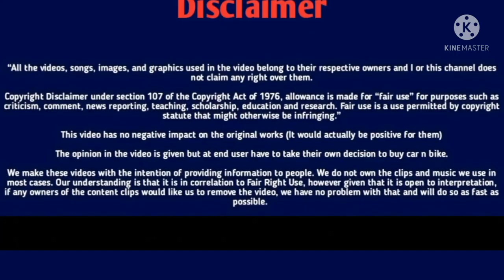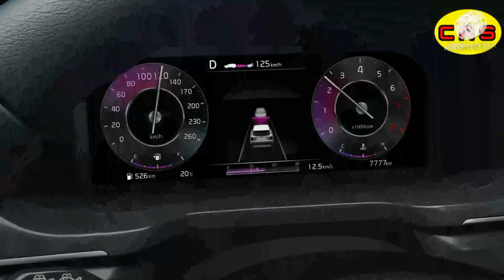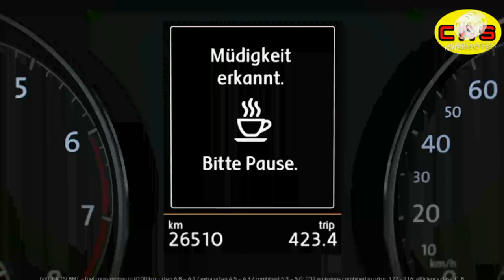Innova Chasing mahindra XUV 700 के नए Spy Pictures जिसको बनाते हे , भारत की सबसे बेहतर SUV 700